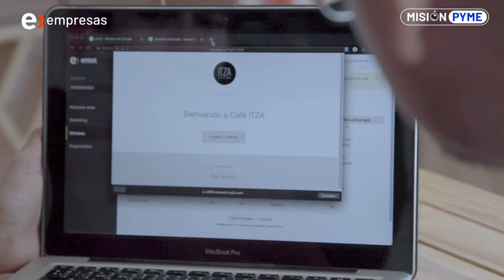Únete a la Comunidad Empresas de Entel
y descubre a cientos de emprendedores como tú. ¡Encontrarás todos los recursos para subir tu negocio al siguiente nivel!